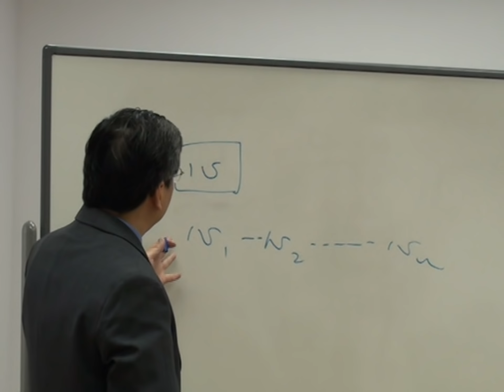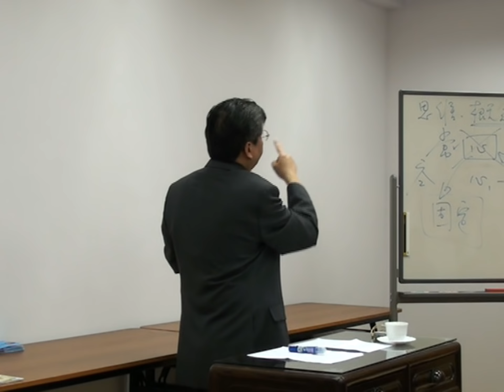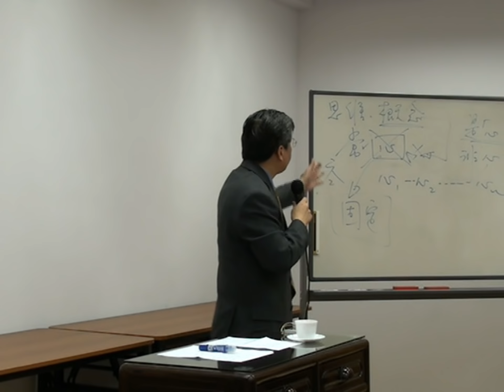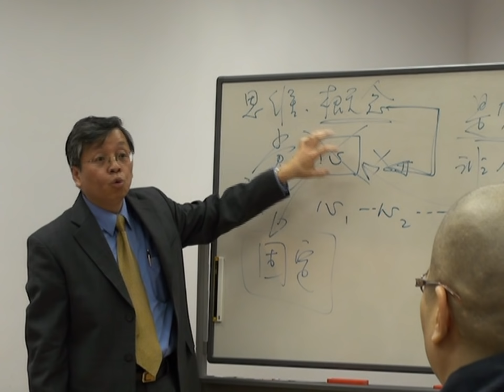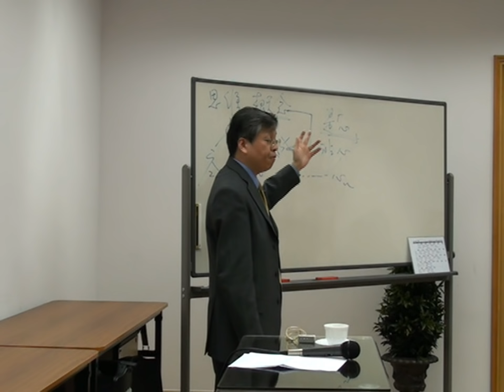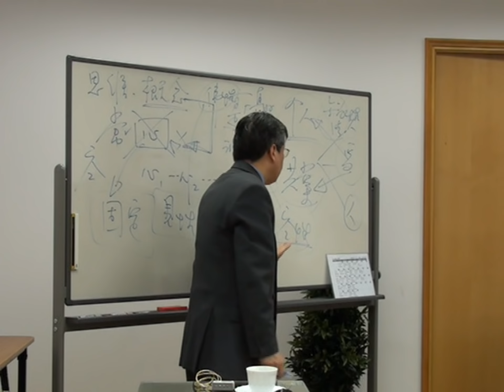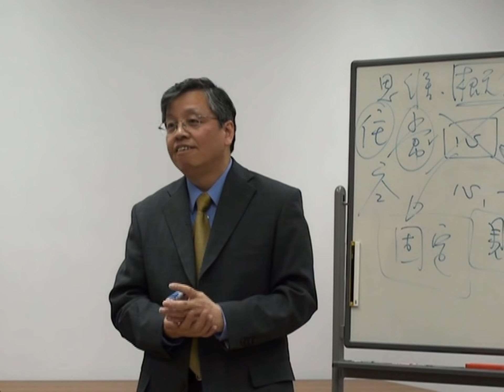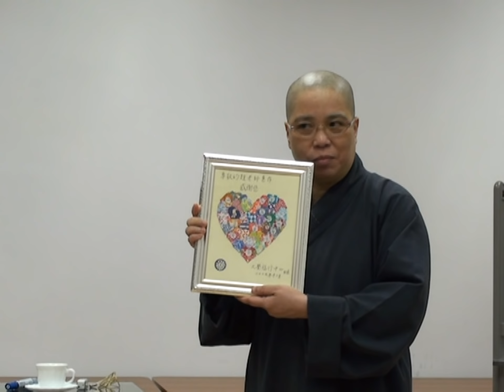醫院探訪培訓及佛學問答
「真愛無界限，陪您過難關」